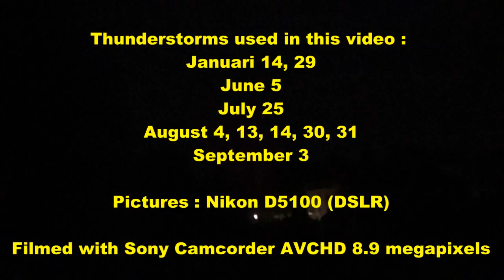Thunder and Lightning highlights 2015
Hier zijn de hoogtepunten van het onweersseizoen van 2015.
Ik heb van de beste onweersbuien de beste en spannendste momenten genomen en uiteraard ook de hagelbuien.

Hopelijk gaan we dit seizoen weer spectaculair onweer krijgen.